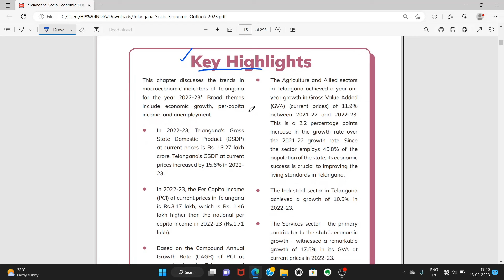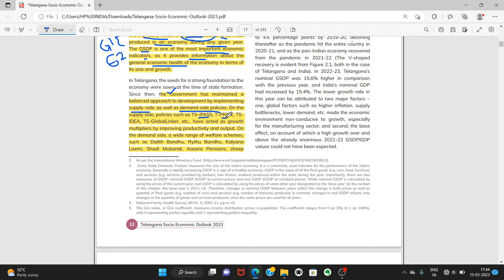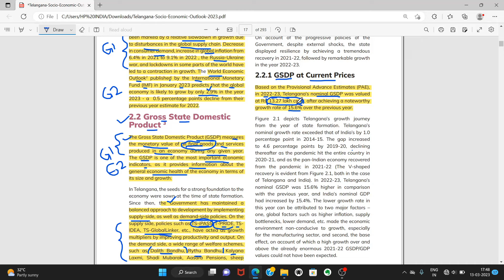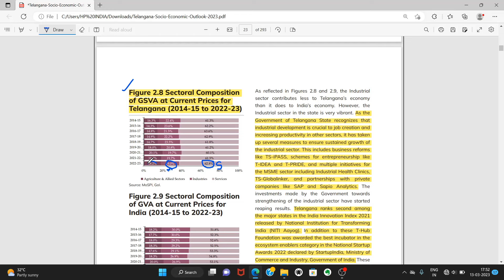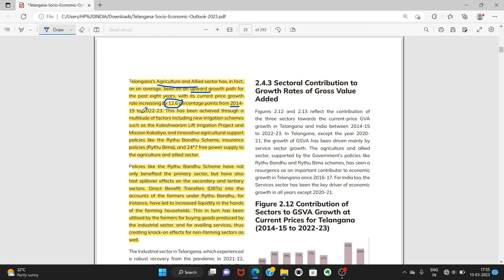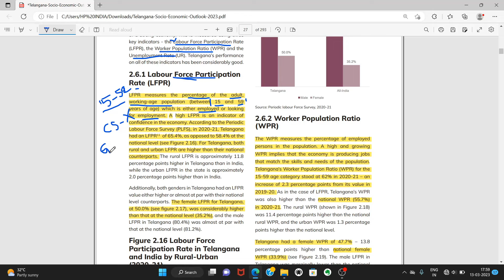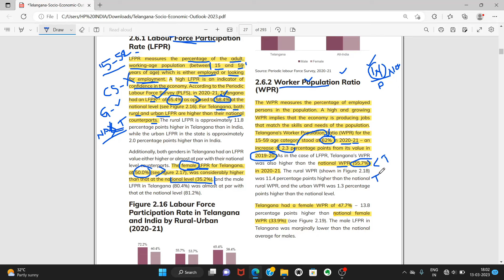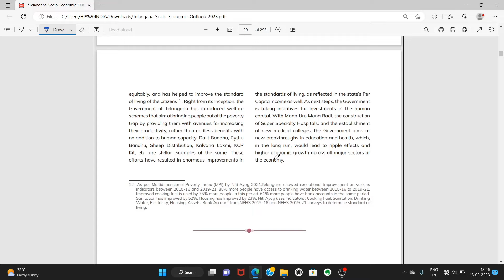Telangana Socio-Economic Outlook 2023 - Reading from examination perspective (way to increase marks)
In this video UPSC CSE 2021 ranker Buddhi Akhil will explain how to read Telangana Socio-Economic Outlook 2023 from the examination perspective. This video further explains how aspirants can use and apply concepts given in outlook in their exams effectively score high marks.